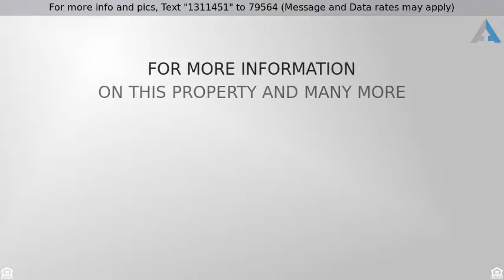Priced at $375,000 - 25574 Chateau, Millsboro, DE 19966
Cottage,Craftsman, Single Family - Millsboro, DE

This is your chance to own a one of a kind Sears & Roebuck "cottage" restored to it's original beauty. As you walk through the door, the eye for detail is evident throughout the home. Newell post and spindles, from a Baltimore salvage yard, claw foot tub, antique corner cabinet, hand inlaid seashell gas fireplace surround with hand hewn mantle, beautiful original hardwood floors, Vermont cast iron stove, large "dorm" room perfect for guests and family. The home has the potential for a first floor master or 4th bedroom currently used as a quilt/art studio. Outside you will find mature landscaping, decks on either side of home, a patio and fire pit, large carport and shed. After a long day at the beach, wash off in the outdoor shower and relax on the screened in porch. It is evident this home has been created out of love